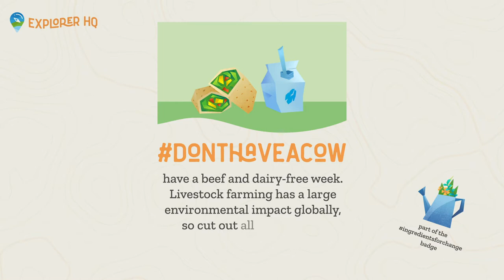Explorer HQ trailer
With the climate emergency, mass species extinction and widespread social turmoil the world can seem a scary place for a 13 year old.

Explorer HQ is the home of activists from around the globe who have taken the pledge to explore and change the world one mission at a time. This live action series joins a pair of explorers each week to take a deep dive into a topic that affects their lives, their communities and the wider world. With the support of the Explorer HQ app our intrepid explorers make global connections as they complete missions to earn badges and generate tonnes of data. Built on real world actions that make a real impact, explorers can see how their own actions pooled with the actions of the whole Explorer HQ community can make a big difference.

Our missions and badges promote activism, exploration, creativity, connection, celebration, mindfulness, community and nature. Every episode will address serious issues, and at the same time, highlight ways to tackle anxieties, care for oneself and support the wider community.

Each episode introduces a new topic and a one new explorer so that there is continuity as the stories unfold around the globe.